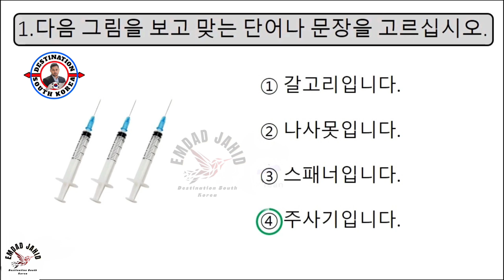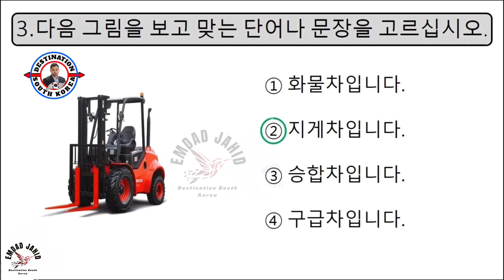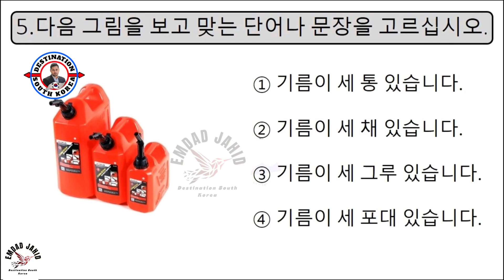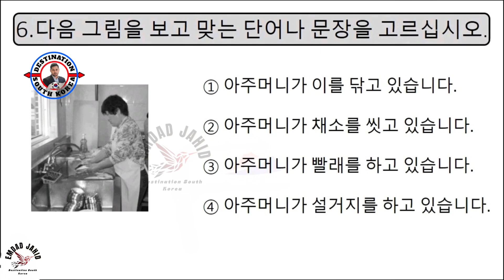UBT EXAM MODEL TEST - 106 | UBT Exam Model Questions Reading Test | Korean Language Exam Tutorial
Eps Topik UBT Exam-2023 / New Model Question / Live Test | SET-140QuestionsAnswer,
EPS TOPIK READING TEST 2021:ACTUAL KLT EXAM READING /WITH AUTO FILL ANSWERS.
EPS-TOPIK UBT পরীক্ষার নমুনা | UBT Exam Sample | Korean Language EPS-TOPIK UBT Online Exam,
EPS TOPIK TEST KOREA | Listening Test Part-8 | 20 Questions 듣기 20 문항 EPS Exam,
EPS TOPIK TEST KOREA | Listening Test Part-20 | 20 Questions 듣기 20 문항 EPS Exam,
দ্রুত কোরিয়ান শব্দ মুখস্থ করার টেকনিক জেনে নিন । EPS TOPIK । UBT EXAM ।,